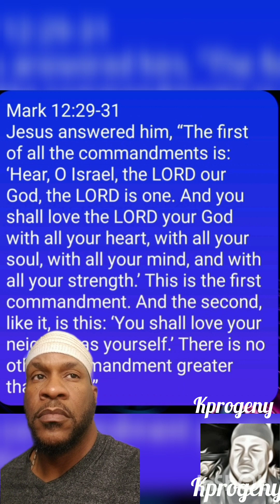Christians: Pastor Gino and others please watch until the end.